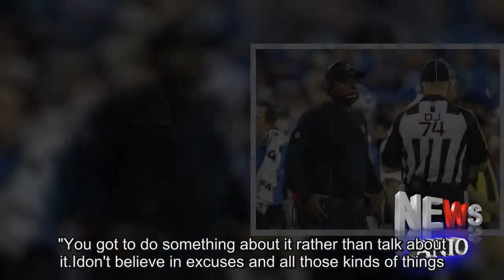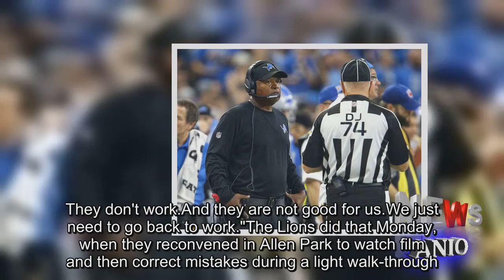Go ahead, make your excuses -- but Jim Caldwell won't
ALLEN PARK -- The Detroit Lions had one last shot to beat Atlanta, and the refs took it away from them.Nobody would have faulted Jim Caldwell for making excuses for why his team lost.But he's refused to use any of them.The most popular excuse on Monday was the clock.There were so many photos and still frames bouncing around Twitter, alleging 11 seconds should have been left on the clock, you would have thought they were studying the Zupruder film.But Caldwell wasn't touching any of it."It is what it is," he said."Eight seconds, it's what we had, what we have to deal with.That's it."Not for so many fans, who insist Detroit was screwed by the NFL.Golden Tate was initially ruled to have a caught a would-be game-winning touchdown with 8 seconds left, but the call was reversed upon review.The ball was brought out to the 1-yard line.Since the game clock went from stopped to running, NFL rules dictate Detroit had to lose a timeout.But it didn't have a timeout to give, so the officials took 10 seconds instead.But with only 8 seconds showing on the clock, the game was over.Detroit lost 30-26.That's where the conspiracy theories come in.Some still frames from the TV broadcast show Tate's knee appearing to hit with 11 seconds left.Still, Caldwell didn't budge."I think everybody can split hairs and look at it differently and all that kind of stuff," he said."I like to deal with reality, and the reality of it is it doesn't do any good to complain about it.Doesn't do any good to say 'maybe, perhaps.'t's over and done with.We lost the game."They applied the rule as the rule stood correctly, and that's it.End of story."Caldwell was asked how long the Tate play takes to run.He acknowledged the team has a good idea what that number is, but wouldn't disclose it, fearing it could look like excuse-making.Instead, he simply said the average play takes about 4 seconds, while an outside run play takes about 6 seconds.The Tate play was obviously quicker than average, but no play (besides a spike) takes just 1 second either.And anything longer than 1 second would have left nothing on the clock either the run-off.Abetter gripe might have been the contact on the route.Tate ran a quick drag, and was clearly bumped as Matthew Stafford delivered the pass, which was low.It's hard to say what exactly caused the route to come up short, but even Stafford acknowledged the physical defense contributed to it.But Caldwell refused to use that as an excuse."There's a number of different things, reasons, why you could look back and say why and why you did not," Caldwell said."I think that's what makes our sport interesting.What we did is what we did.It didn't work, and that's it."For Caldwell, the approach was a predictable one.Since arriving in Detroit in 2014, he's refused to make excuses after big or controversial losses, and he's been a part of a few of them.For him, he believes it's his job as the head coach to help the team turn the page, and this is part of his method."I remember growing up you guys always talked about a loser's limp, you know?" Caldwell said."To me, that's the next thing to it.You start complaining about stuff, this should have happened this way, and you forget about that."You got to do something about it rather than talk about it.I don't believe in excuses and all those kinds of things.They don't work.And they are not good for us.We just need to go back to work."The Lions did that Monday, when they reconvened in Allen Park to watch film and then correct mistakes during a light walk-through.Players are off Tuesday, then return on Wednesday as they prepare for their NFC North opener on Sunday in Minnesota."We'll see how we bounce back," Caldwell said."The idea is to get it behind us as quickly as we can.A lot of that has to do with guys making up their mind that it's over and done with.But the close ones make you think about it a little bit more.That's what we'll do today.We'll look at the film today, go over it and make our corrections, then we'll put it behind us and move one."That's part of what this league is all about, how you handle it."If you throw out the disasterous start first half of thee 2015 season, Detroit is an even 6-6 after losses under Caldwell.